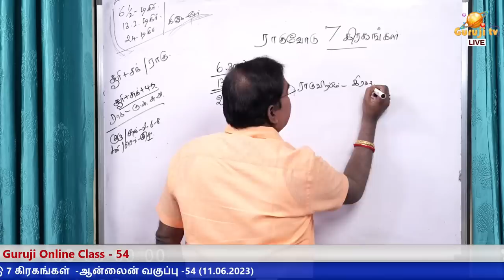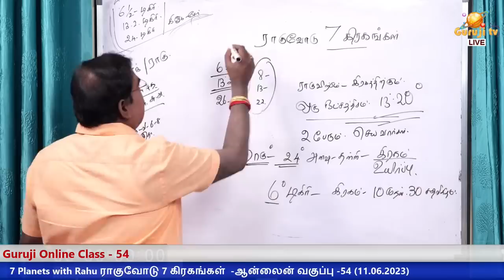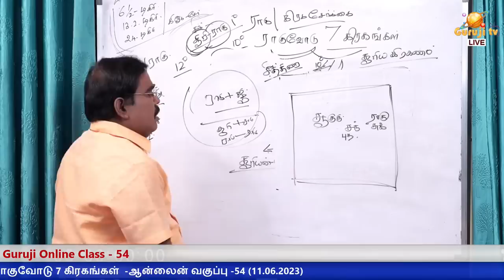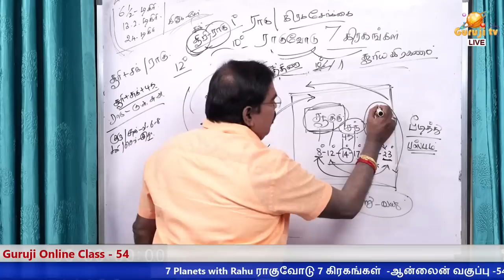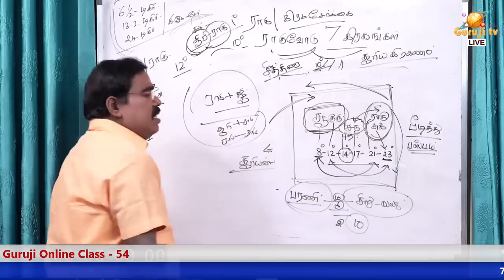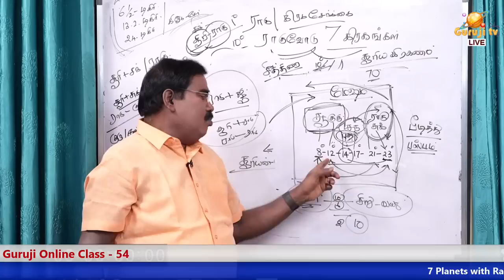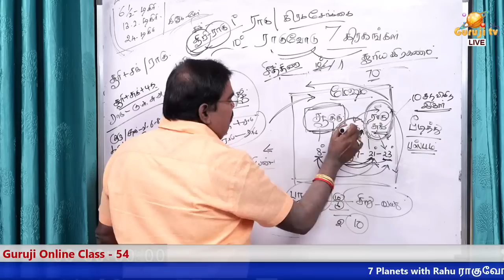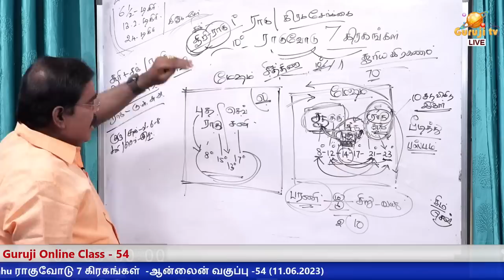7 planets with Rahu - ராகுவோடு 7 கிரகங்கள் -ஆன்லைன் வகுப்பு டிரெய்லர் -54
7 planets with Rahu - ராகுவோடு 7 கிரகங்கள் - ஆன்லைன் வகுப்பு டிரெய்லர் -54#adityaguruji